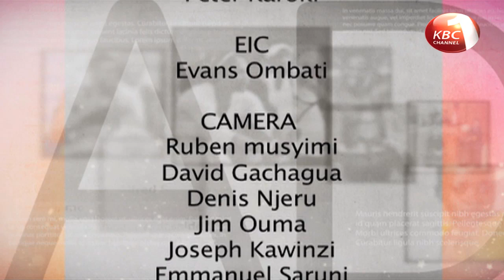Dadas: Single Ladies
Topic: Single Ladies
Guests: Maria Wanza (Actress and Communications consultant)
               Rev.Jacqueline Othoro (Life Coach)
Host: Pauline Njau